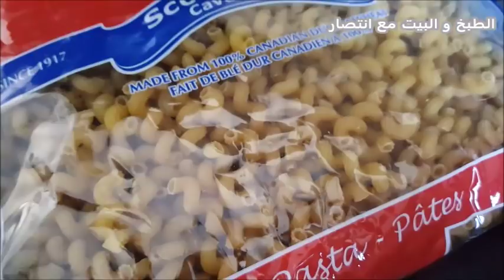تالفة شنو تحضري للعشاء ؟هادي أكلة سريعة و لذيذة بالمكرونة و اللحم بطريقتي الخاصة💕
ولكل استفساراتكم ، اقتراحاتكم ، ارائكم يمكنكم التواصل معي :
عبر صفحتي على الفايسبوك  : 👇👇